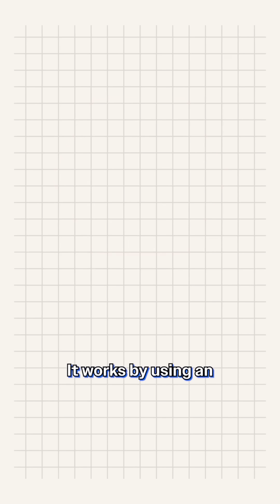The First Child Ever to Receive This Gene Therapy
A 3-year-old boy has just become the first child in the world to receive a new gene therapy for Hunter syndrome — and early signs suggest it’s working.

Hunter syndrome is a rare genetic condition caused by a faulty gene on the X chromosome, leading to the toxic buildup of molecules that damage the heart, lungs, joints, and brain. Current treatments rely on lifelong enzyme infusions that can’t reach the brain — meaning neurological damage continues.

This new therapy takes a different approach. By delivering a healthy copy of the gene into the patient’s own stem cells, the body can begin producing the missing enzyme itself — potentially even in the brain.

The trial is still small and ongoing, but the first child treated is doing remarkably well. If these results hold, this could mark a major shift in how we treat genetic diseases — not just Hunter syndrome, but many others once thought untreatable.